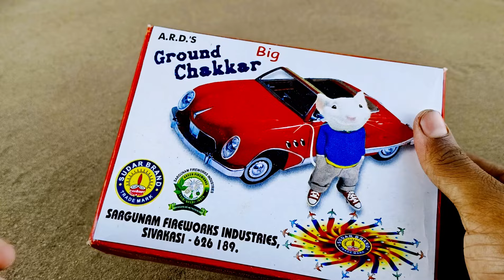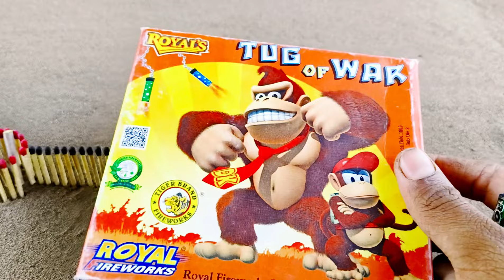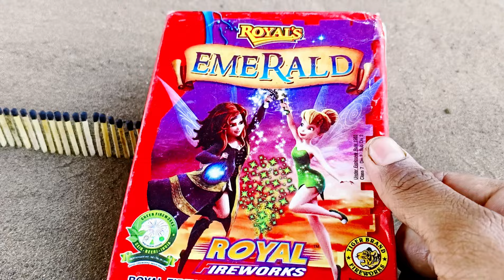Ground chakkar and Rocket 🚀 vs matchstick Chain Domino Experiment | चकरी और रॉकेट को एक साथ रख दिया😱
Cracker amazing experiment.